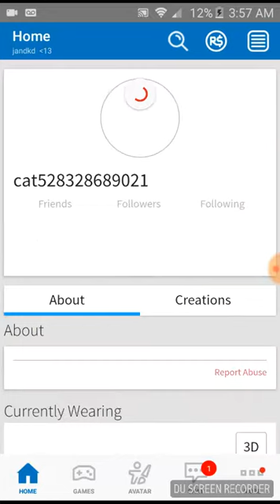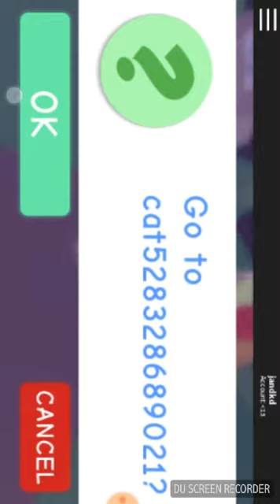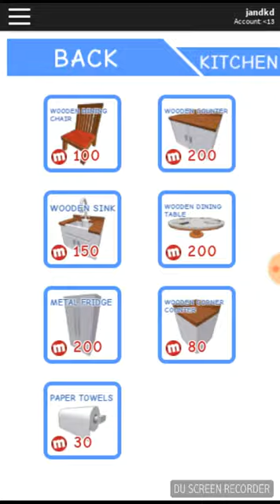Jj roblox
Recordersby DU Recorder – Screen recorder for Android